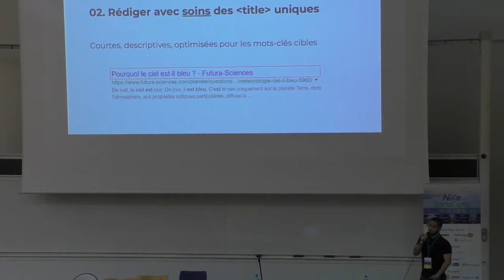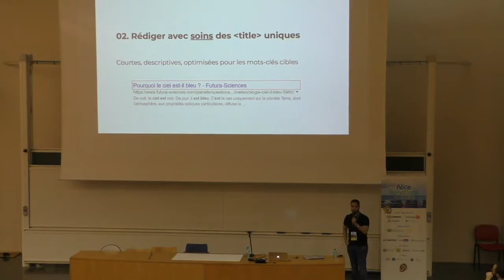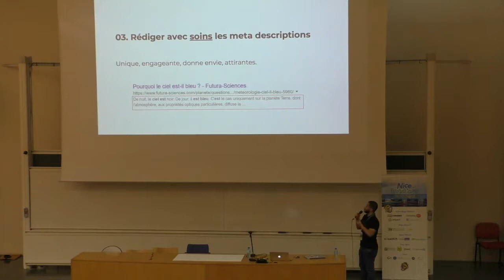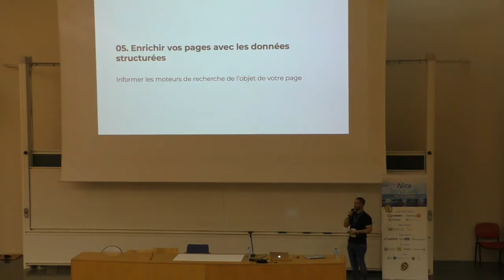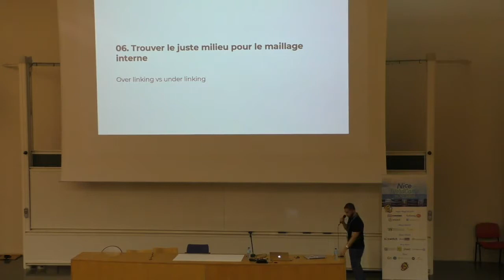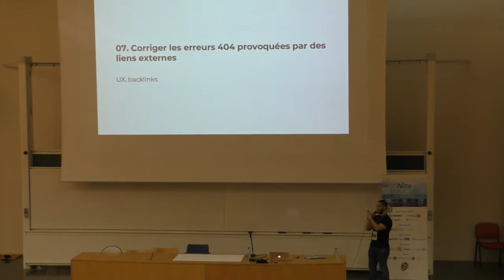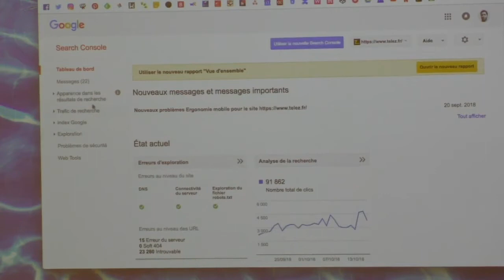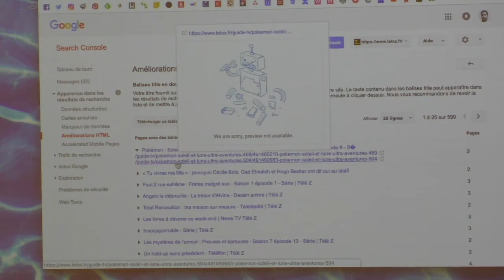Bilal Sebaa: SEO et WordPress - Les quickwins ultimes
Le référencement naturel est une discipline qui s’applique sur du moyen/long terme. Néanmoins, nous pouvons actionner certains leviers (facilement et rapidement) pour voir des gains SEO rapides. Nous passerons en revue les quickwins ultimes à exploiter sur un site WordPress.